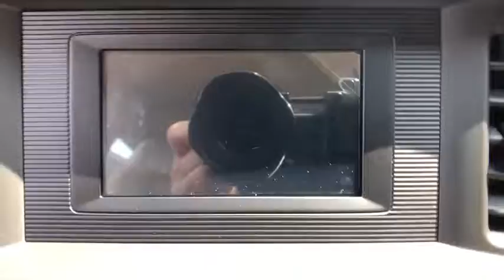2020 Hyundai Elantra Stamford, Greenwich, Norwalk, Darien, Fairfield, CT 6702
WHITE New 2020 Hyundai Elantra available in Stamford, Connecticut at Stamford Hyundai. Servicing the Greenwich, Norwalk, Darien, Fairfield, CT area.
2020 Hyundai Elantra SE IVT SULEV - Stock#: 6702 - VIN#: 5NPD74LF8LH515128

Stamford Hyundai
85 Magee Ave

SE trim. Lane Keeping Assist, Back-Up Camera, iPod/MP3 Input, Dual Zone A/C, Bluetooth. Warranty 10 yrs/100k Miles - Drivetrain Warranty; CLICK NOW!br /br /KEY FEATURES INCLUDEbr /Back-Up Camera, iPod/MP3 Input, Bluetooth, Dual Zone A/C, Lane Keeping Assist. MP3 Player, Remote Trunk Release, Keyless Entry, Steering Wheel Controls, Child Safety Locks. br /br /BUY FROM AN AWARD WINNING DEALERbr /Stamford Hyundai is a digital, interactive dealership that is the Hyundai Eastern Region #1 service satisfaction Hyundai Dealer in the district two years running. We believe in transparency for our clients and feel that when our customers are educated about their purchase from availability, total brand value and finance options it is easy to say Yes to Hyundai. Combine this with our exceptional customer service and convenient online purchase process; it is easy to say Yes to Stamford Hyundai! br /br /Vehicle price includes Dealer  Finance Rebate of between $500-$750 dollars. This rebate is only available to finance customers. Customers paying cash are not eligible for this discount, and vehicle price is subject to change. See dealer for full offer det Please confirm the accuracy of the included equipment by calling us prior to purchase. br /